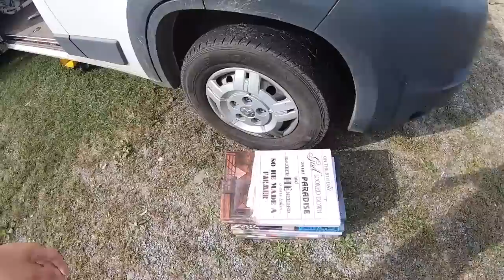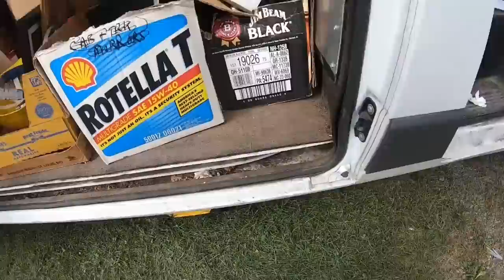Selling at The Flea Market - These items SOLD Very Well